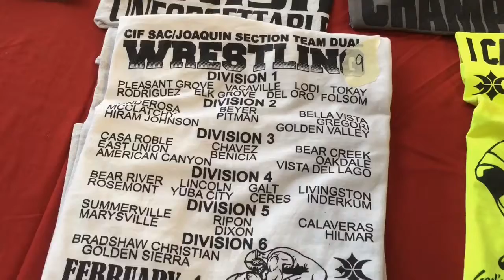District teams win titles at section wrestling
The Stanislaus District brought home titles at the Sac-Joaquin Section Team Dual Wrestling Championships, held Saturday, Feb.